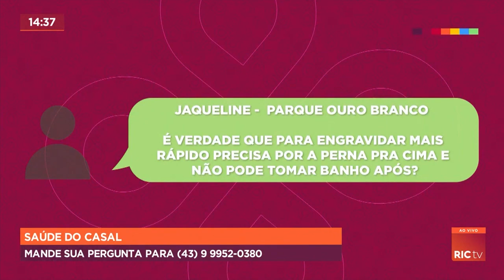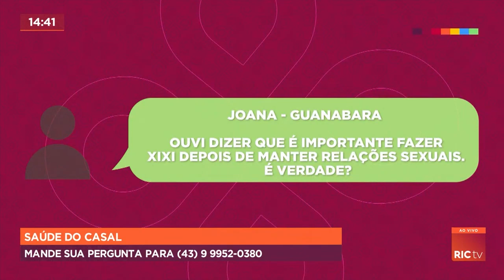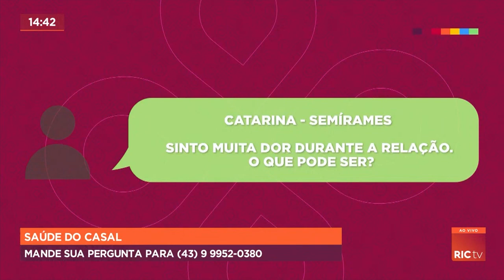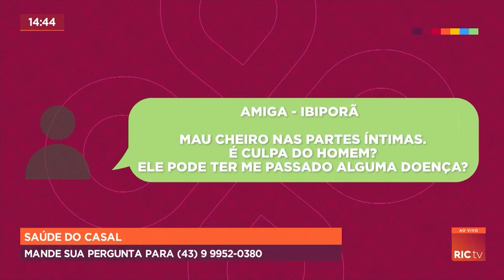Ginecologista responde algumas dúvidas sobre a saúde do casal